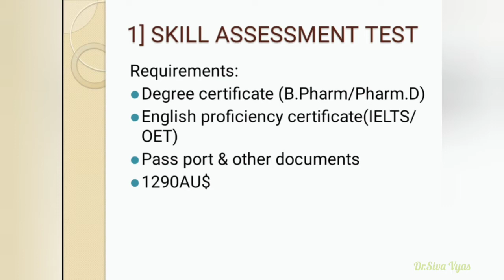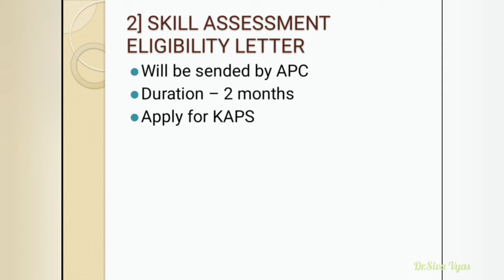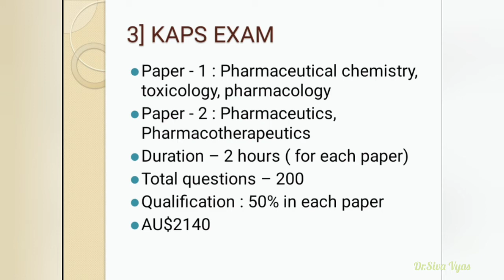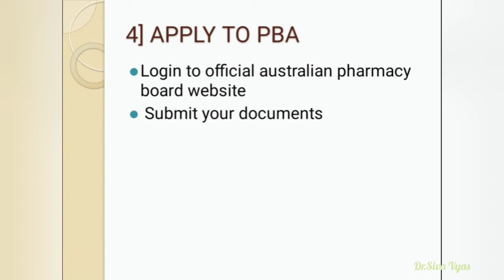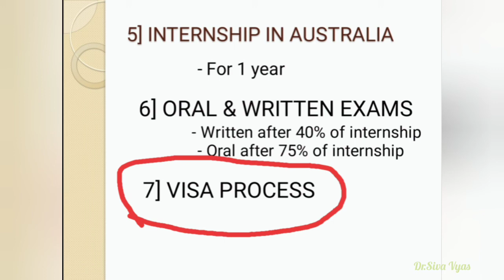How to become a Pharmacist in Australia with Indian Pharmacy degree| Tamil